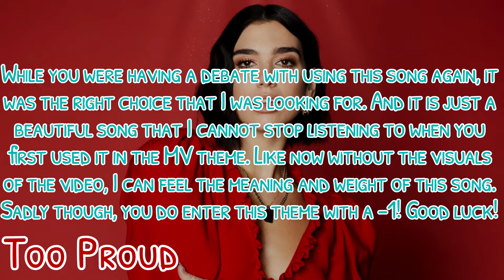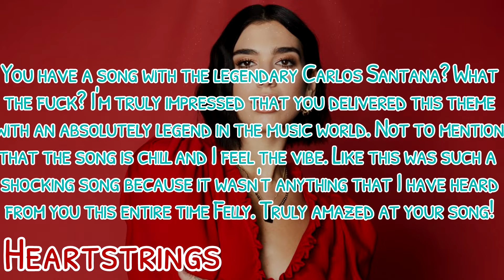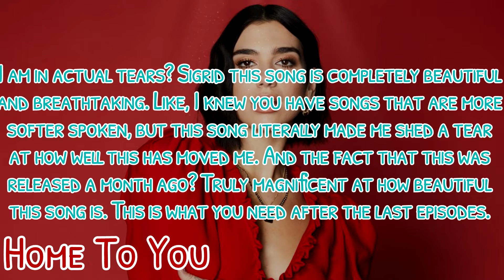Feel The Vibe + 1409 + Recent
+ Cast +

:: CHART TOPPERS ::

Katy Perry + Simply-Ally
Bad Bunny + IaMmE1224

:: NEXT BIG THINGS ::

Sigrid + Aquatic Azrael
Broods + malnutrisha
DAY6 + Dearly XO
Felly + xkoenig
Tori Kelly + Benny Boo

:: ELIMINATED ::

16th + Timeflies + King-Richy
15th + Chelsea Cutler + Gove Genius
14th + The Vamps + HeyItsBruhh
13th + BTS + Dylan Lightning
12th + Kesha + tswifties
11th + Little Mix + Andreageiget
10th + Bazzi + YellowFerrari
09th + Tiesto + RyanWants ToGame
08th + Meghan Trainor + XxArianaIsLyfexX
07th + ???